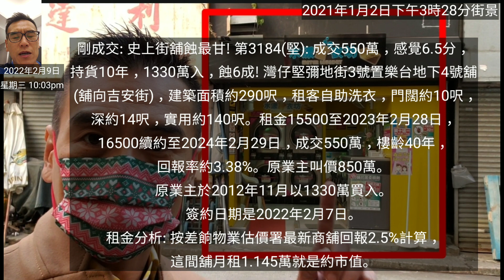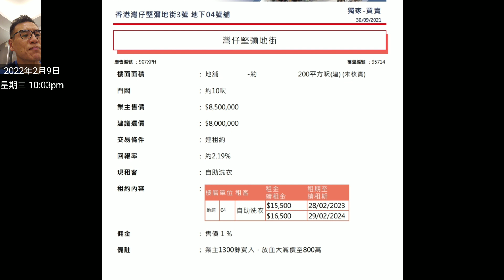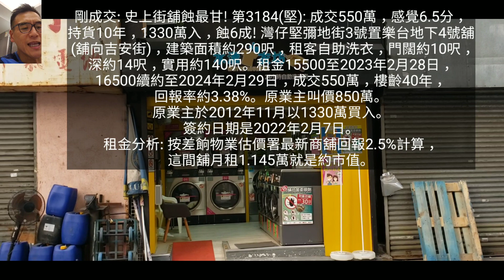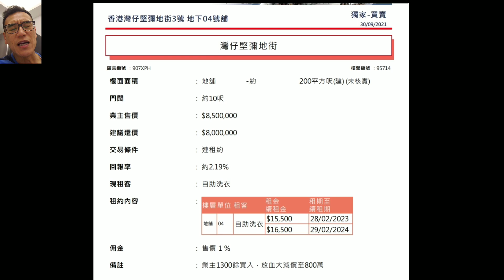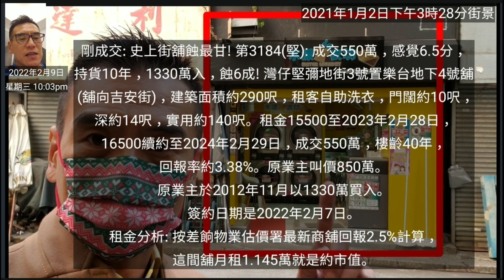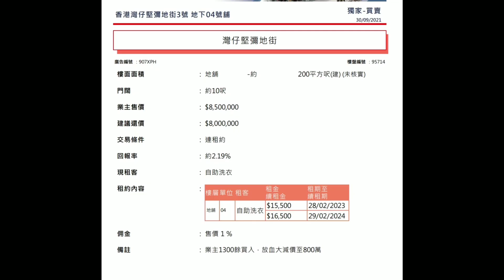(註冊550萬)剛成交: 史上街舖蝕最甘! 第3184(應幾堅): 成交550萬，感覺6.5分，持貨10年，1330萬入，蝕6成! 灣仔堅彌地街3號置樂台地下4號舖 (舖向吉安街)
(註冊550萬)剛成交: 史上街舖蝕最甘! 第3184(應幾堅): 成交550萬，感覺6.5分，持貨10年，1330萬入，蝕6成! 灣仔堅彌地街3號置樂台地下4號舖 (舖向吉安街)，建築面積約290呎，租客自助洗衣，門闊約10呎，深約14呎，實用約140呎。租金15500至2023年2月28日，16500續約至2024年2月29日，成交550萬，樓齡40年，回報率約3.38%。原業主叫價850萬。

租金分析: 按差餉物業估價署最新商舖回報2.5%計算，這間舖月租1.145萬就是約市值。

憑我記憶，對上一單蝕得最甘的街舖是蝕55%。灣仔駱克道271號揭陽大廈地下8號舖，向史釗域道，實用面積約20呎，成交398萬註冊。上手業主2013年1月以910萬買入，租客景泰物業租金8500 ，回報2.4%，簽約日期約2019年8月，before 肺炎。

灣仔真慘!

馬上出價買入你間舖😃 自2020年2月肺炎爆發以來，我們已買入45間街舖，合共港幣8.4億。2022年目標要買入6至8億街舖。

關於盛滙商舖基金:
- 盛滙自首隻商舖基金2016年推出以來，已成功買入76間街舖 (港幣12.7億)，賣出當中39間 (港幣6.5億)，按宗數全港第一。長遠目標買入香港1000間街舖。
- 2019年推出旗艦《盛滙商舖增值基金》。基金每季對外集資，目標港幣6000萬。 基金實行「入三出一」策略，每買三間舖沽一間。基金每季作NAV(淨資產)估值及派息，專注買香港數千萬元以內的街舖。

想收到最即時的商舖「八八卦卦」資訊，可 whatsapp 我李根興 (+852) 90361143， 好多事唔方便公開講。